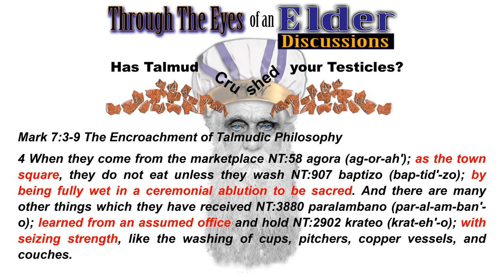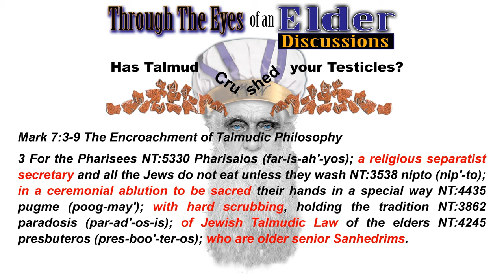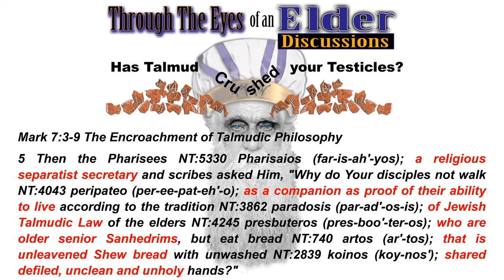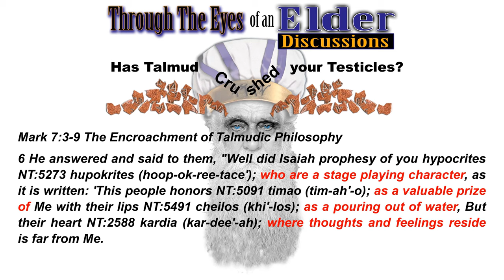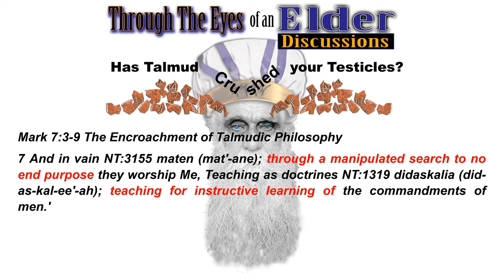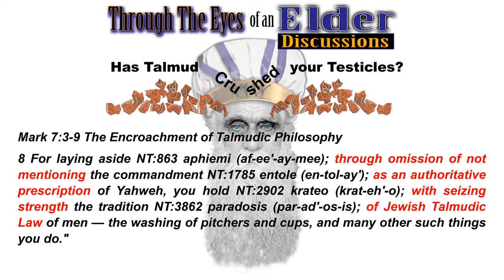The Encroachment of Talmudic Philosophy. Beware of Vain Philosophies of Deceit. Mark 7:3-9 Part 4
An excerpt taken from The Encroachment of Talmudic Philosophy. Beware of vain philosophies of deceit the Through the Eyes of an Elder Discussions is a new series produced by The Way Ministries. In these discussions we examine some of the most difficult challenges of walking in the Faith of Yahshua. Many times we are faced with hard decisions on how to handle everyday life's challenges.

In this Episode 003 "Has Talmud Crushed your Testicles?)", Anthony Hill of Beit Teshuva Ministry and John Carney Roth of The Way Ministries discuss many different entrapment's of observing not only Torah law but man's law as well. In this Episode we look at how Talmudic Philosophies creeping into our faith and how it impairs us in our walk. These philosophies are intended to trick us into thinking we can make our walk more righteous. Buyers beware!

Scriptures covered in this Discussion are :
Part 4 Mark 7:3-9 The Encroachment of Talmudic Philosophy

A Change in Attitude that leads to immoral Beliefs. Guard yourself! 2 Tim 3:1-5 Part 6